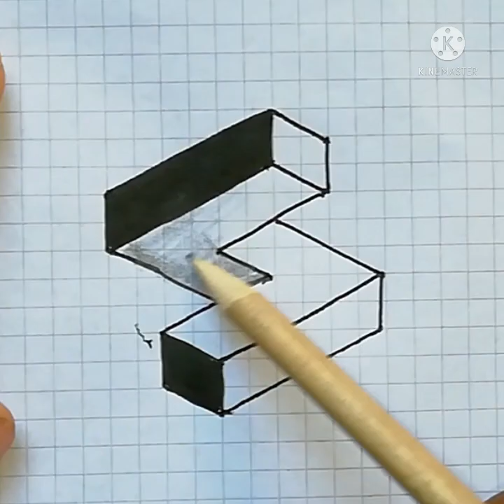3D drawing for bigner